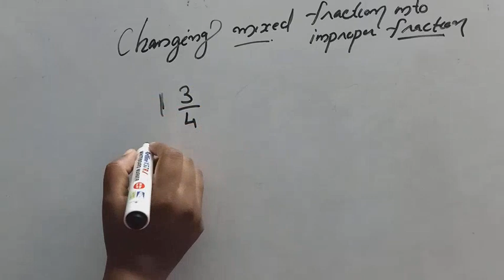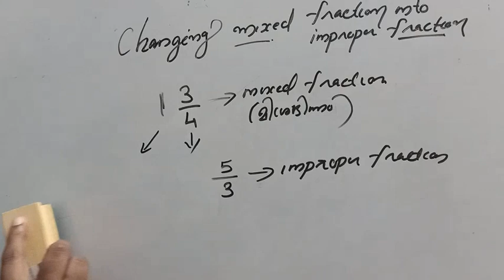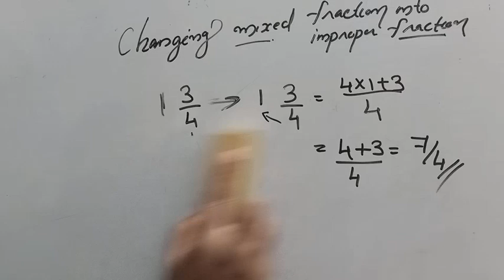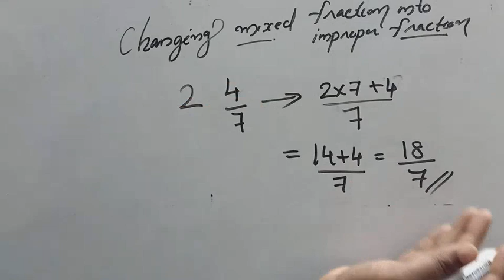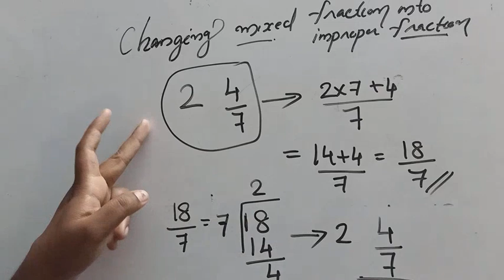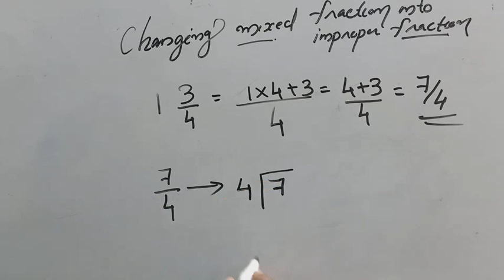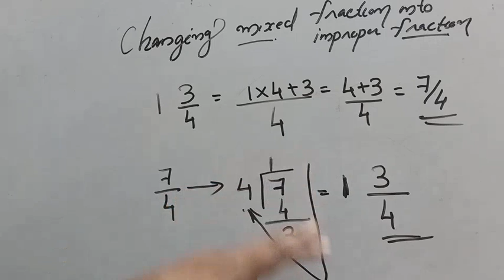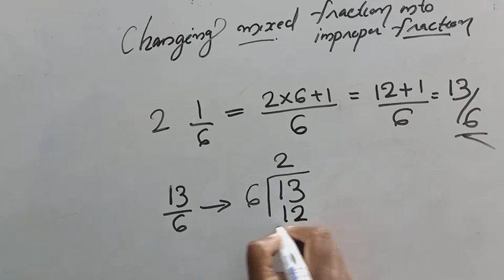Changing mixed fraction into improper fraction malayalam class/easy trick/ssc/psc/RRB/saranya logics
In this video shows how to change mixed fraction into improper fraction/saranya logics fraction class for students